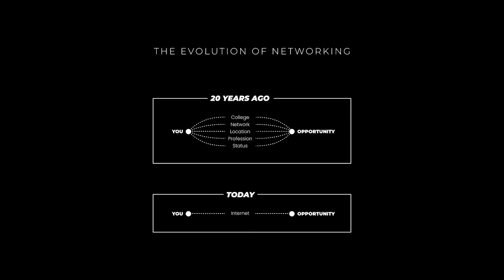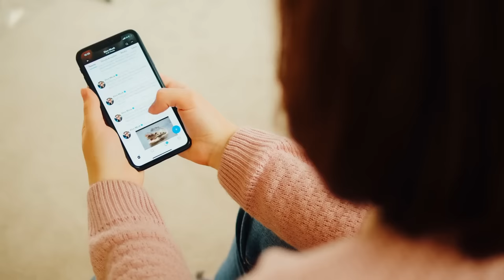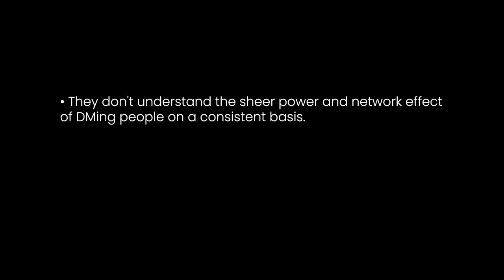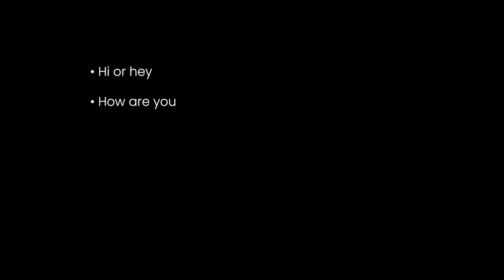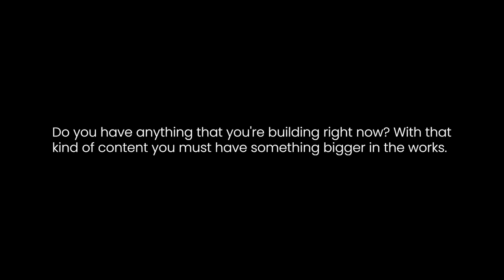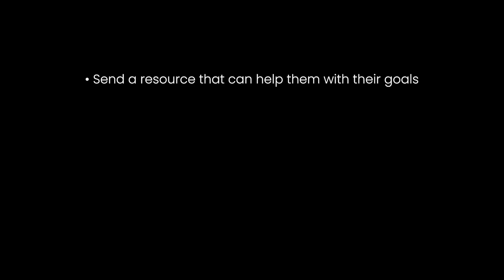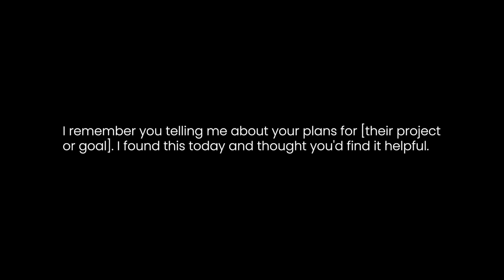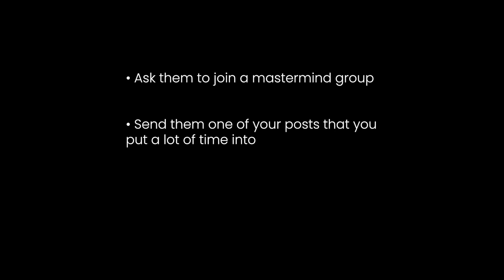The Non-Needy Networking Process (How To Make High Value Connections)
"Your network is your networth" and the internet has created the potential to network with millionaires and high value individuals. If you want to build a name, income, and reputation for yourself, you can't skip this step.

––– More Content –––

0:00 I'm An Introvert
4:13 The Digital World Has No Barriers
10:51 The Power Of The DM
13:06 The 7 Steps To Non-Needy Networking
14:08 Step 1 - Find Someone You WANT To DM
16:19 Step 2 - Send Them An Inspired Compliment
17:11 Step 3 - Show Interest In Them
18:02 Step 4 - Lead With Value
18:44 Step 5 - Get On A Call To Make A Deeper Connection
20:11 Step 6 - Follow Up With Value
21:24 Step 7 - Follow Up With An Ask
24:09 Bonus Step 8 - This Isn't Immediate

Video title ideas (for the algo!):
How to guarantee social media growth
The best way to grow as a creator, one-person business, or solopreneur
Build high value connections for the future of work